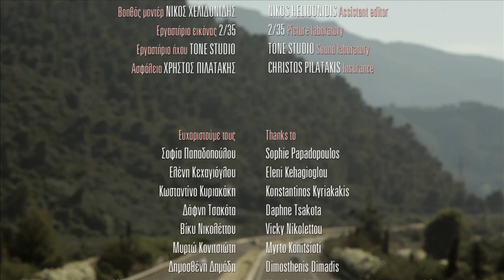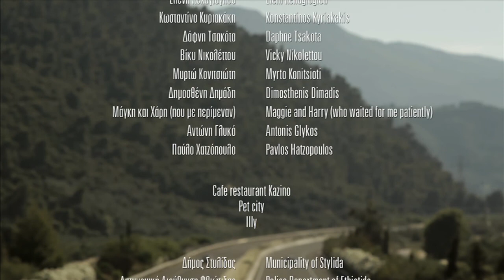Family Thrill - (μικρού μήκους) _ του Δημήτρη Στρατάκη _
{2012}
Μια τριμελής οικογένεια ταξιδεύει για διακοπές. Ομως τα πιο ασφαλή ταξίδια είναι αυτά του μυαλού. Ή μήπως όχι;

Σενάριο, Σκηνοθεσία: Δημήτρης Στρατάκης / Παραγωγός: Νίκος Μουστάκας / Φωτογραφία: Κώστας Σταμούλης / Μουσική: Γιώργος Τσακνιάς / Σκηνικά: Κατερίνα Τσακότα / Μοντάζ: Κώστας Σταμούλης / Ηχοληψία: Φίλιππος Μάνεσης / Σχεδιασμός Ηχου, Μιξάζ: Ιωάννης Γιαννακόπουλος / Διεύθυνση Παραγωγής: Νάνσυ Κοκολάκη / Ηθοποιοί: Τάκης Σακελλαρίου, Μαρία Πανουργιά, Πάνο Μάστι, Αντώνης Ιορδάνου, Σταύρος Σβίγκος, Μαργκό Καραγιάννη / Παραγωγή: Κακές Παρέες, Ε.Κ.Κ.

Όλα τα πνευματικά δικαιώματα ανήκουν στους καλλιτέχνες και στους δημιουργούς,  καθώς και στις εταιρείες τους.
Η παραπάνω ταινία δεν έχει κανένα κερδοσκοπικό όφελος προς το κανάλι αυτό και κανένα σκοπό ως προς την παραβίαση των αξιώσεων που έχουν οι εταιρείες καθώς και οι ανωτέρω δημιουργοί του, αλλά προορίζεται μόνο για διασκέδαση.
Εάν παρά ταύτα θίγονται τα συμφέροντα κάποιου ή οι δημιουργοί της ταινίας το επιθυμούν, για οποιονδήποτε άλλο λόγο, είμαι πρόθυμος να προβώ στην άμεση και οριστική διαγραφή του.

Καλή θέαση!